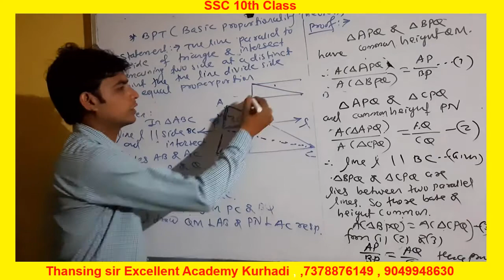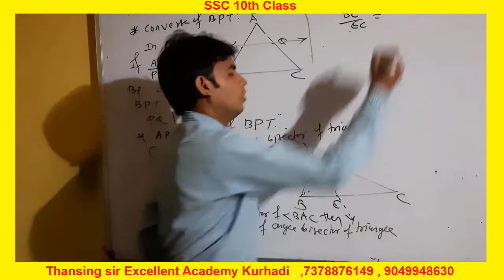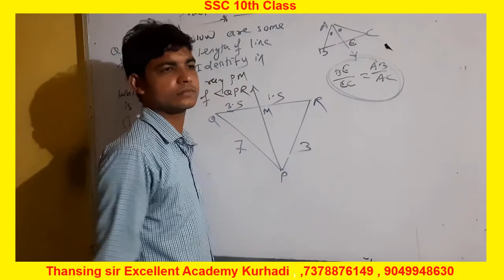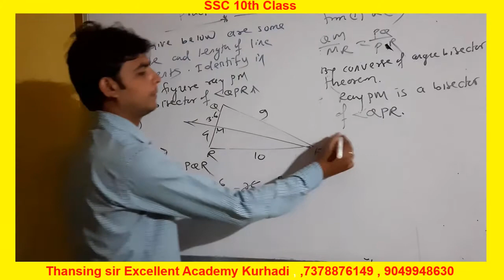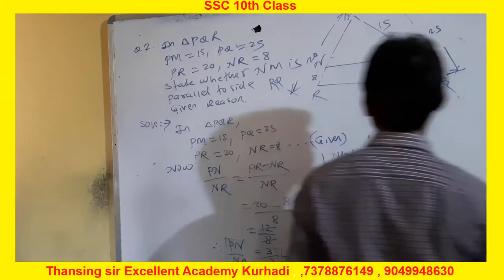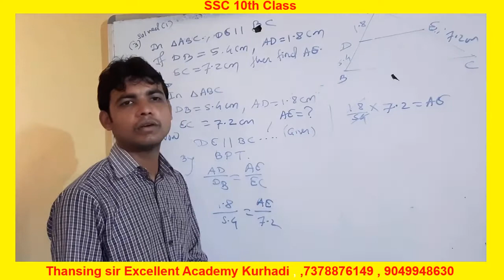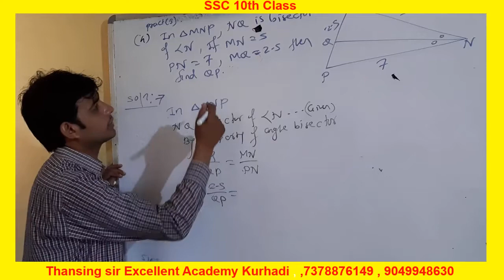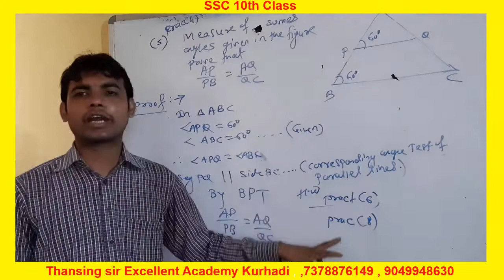Basic proportionality theorem and practice set 1.2